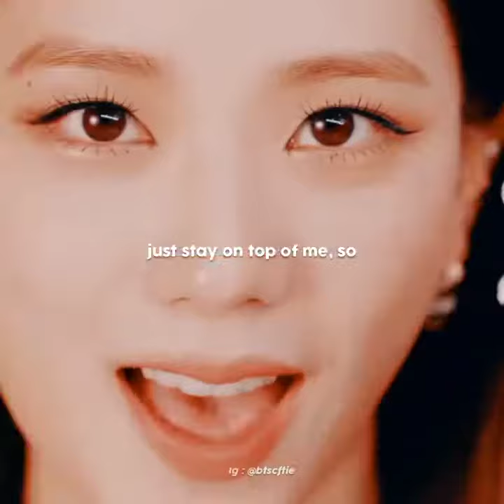Savage Love × Ice Cream (feat.BTS AND BLACKPINK)